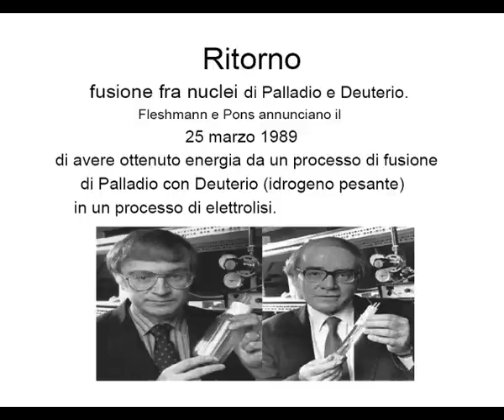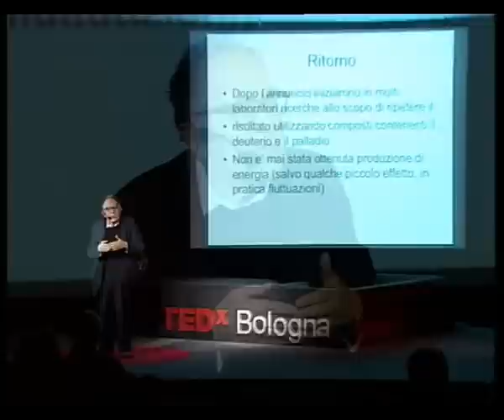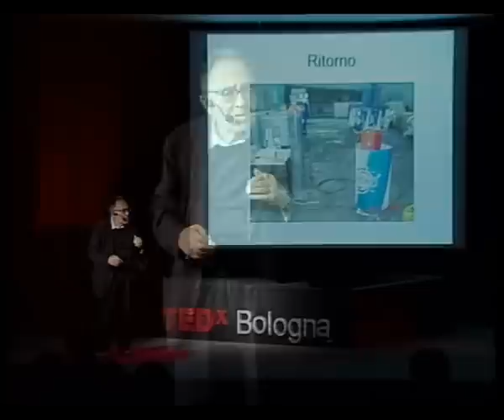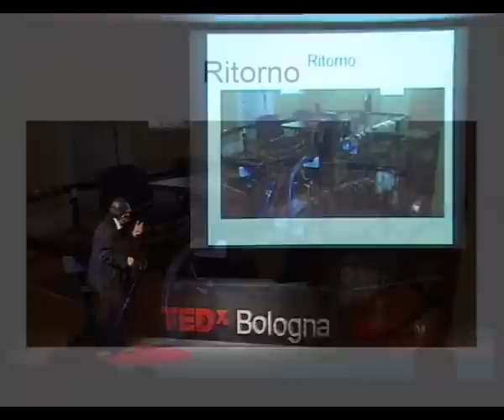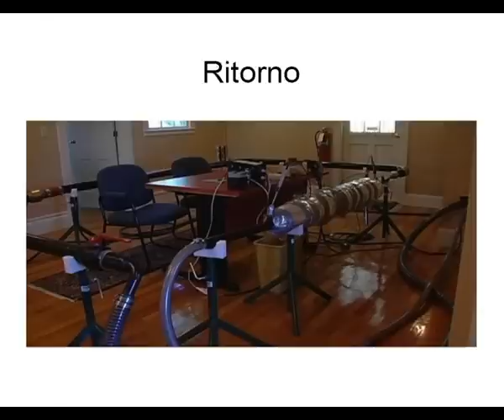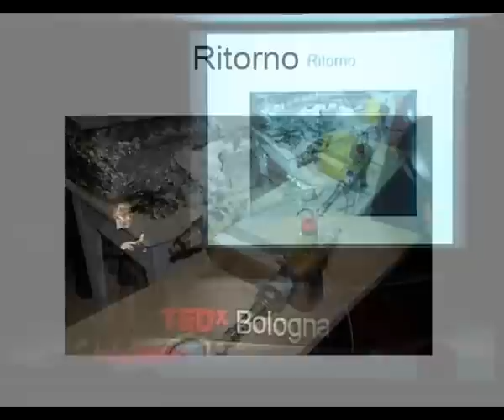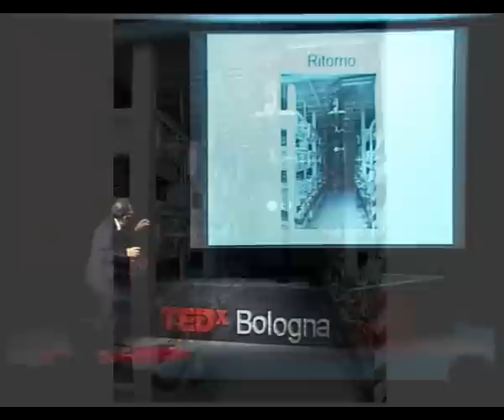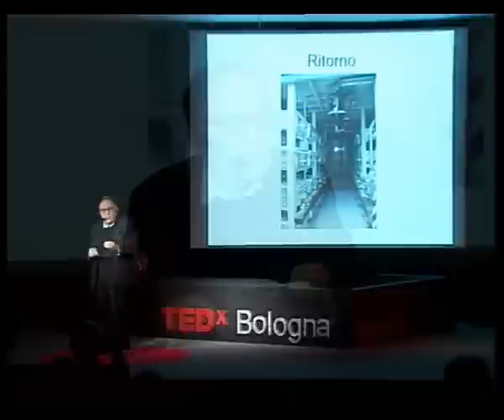E-cat e la fusione nucleare fredda con il Nichel e l'Idrogeno: Sergio Focardi at TEDxBologna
Professore emerito del dipartimento di Fisica dell'Università di Bologna, ha contribuito alla costruzione della macchina E-Cat, macchina che produce energia elettrica con un processo fisico-chimico ancora sconosciuto.

Preside fino al 1990 della facoltà di scienze matematiche, fisiche e naturali dell'Alma Mater, ha poi diretto la sezione di Bologna dell'Istituto nazionale di fisica nucleare.
Ha concentrato i suoi studi scientifici sulla fusione fredda con reattori Nichel-Idrogeno ed ha collaborato con Andrea Rossi per la realizzazione dell' E-Cat, un meccanismo per la fusione nucleare a freddo